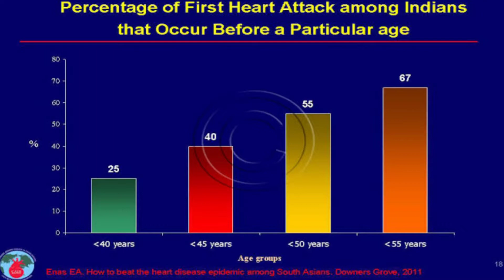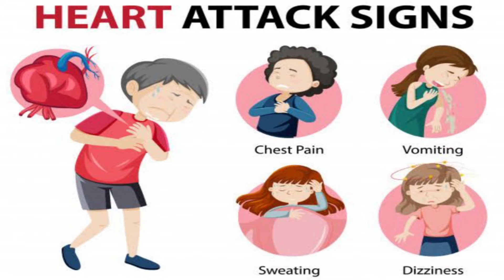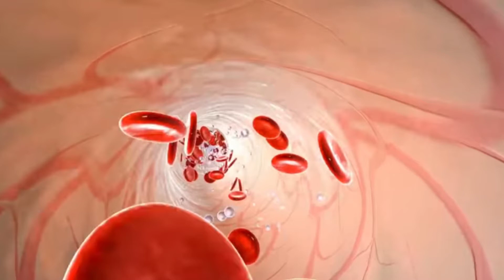जर अचानक Heart Attack आला तर काय करायच? | 100% Guaranteed Solution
It is explained in this video what to do and what
kinds of medicines to take if someone gets a
sudden heart attack. Dr. Biswaroop Roy Chowdhury
as per Nutritionpath, Shri Rajiv Bhai Dixitji as per
Homeopath and Dr. Bimal Chhajer as per Allopath
have made it clear.

1) Coconess Natural Deodorant

2) Aroha Natural Deodorant

3) Caveman Naturals Deodorant Cream

4) Tree Wear Natural Deodorant

2) Cold Pressed Coconut Oil (Naral)

3) Cold Pressed Sesame Oil (Til)

4) Cold Pressed Groundnut Oil (Shengdana)

1) Organic Cold Pressed Coconut Oil

2) Dabur Almond Oil (100% Pure)

3) Baidyanath Almond Oil (100%Pure)

4) Pure Ayurvedic MahaBhringraj Hair Oil

1) Biomed Propoline Toothpaste

2) Biotique Clove and Tulsi Toothpaste

3) Bentodent Earthy Natural Toothpaste

1) Kaprica Coconut Oil Soap

2) Coconess Cedar Patchouli Soap

3) Neev Charcoal Soap

4) Speaking Tree Coffee Handmade Soap

5) Ancient Living Multani Mitti Soap

6) Earthy Sapo Tender Touch

TRIPOD FOR MOBILE MIC
Amazon Tripod
MOBILE FOR VIDEOS